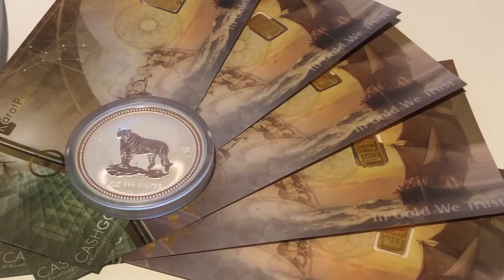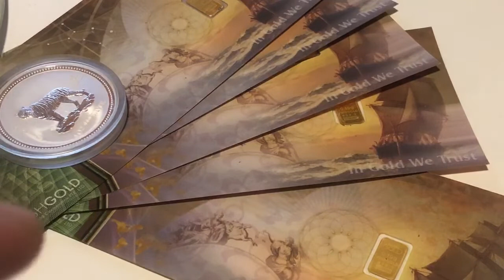500 subscriber appreciation giveaway update